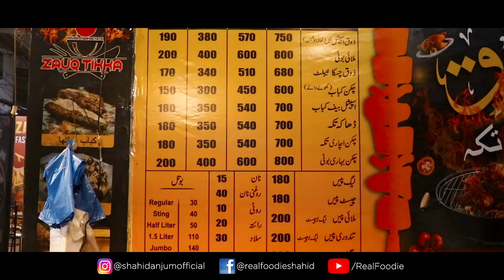BEST BBQ IN LAHORE - SHADBAGH | Best Desi Food In Lahore | Pakistani Street Food | Grilled Burgers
(Review On Zauq Tikka)
The taste is just amazing, It was a very good experience and I would highly recommend this place with friends. i hope you liked it so the guy's I req everyone must watch this video till the end also shares with your friends or best friends & family members also,

-- Food Rates --
1. Zauq Special Tikka       Half Kg     (PKR.380/-)
2. Special Beef Kebab      Half Kg     (PKR.350/-)
3. Chicken Khoya Kebab  Half Kg     (PKR.300/-)
4. Zauq Neblets                 Half Kg     (PKR.340/-)
5. Malai Boti                       Half Kg     (PKR.400/-)
6. Beef Burger                                      (PKR.200/-)
7. Signature Wrap                                (PKR.350/-)

Location:
Zauq Tikka

I will be visiting different food outlets where you can find Desi Pakistani food,
Desi Nashta, Chicken Karahi, Mutton Karahi, Pizza, fast food, different Breakfast outlets, a different type of dinner & lunches, different types of restaurants.